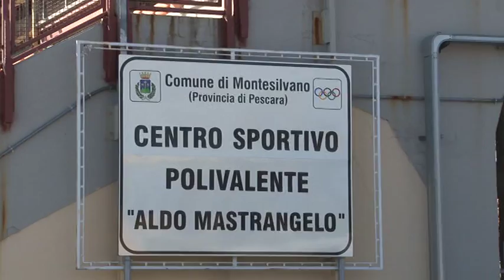Montesilvano. Nuova pista di atletica in via Senna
Inaugurazione a Montesilvano, tra atleti olimpionici , associazioni sportive e istituzioni il sindaco Francesco Maragno ha tagliato il nastro della nuova pista di atletica in via Senna.